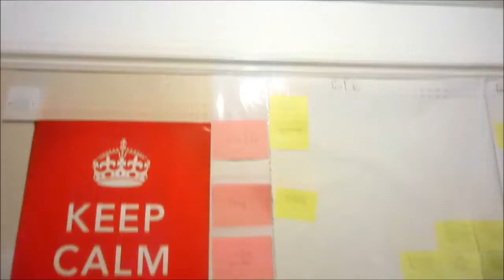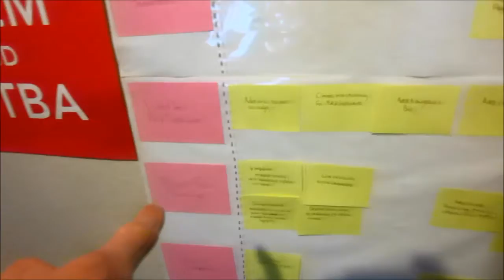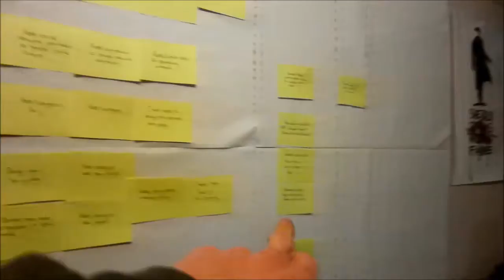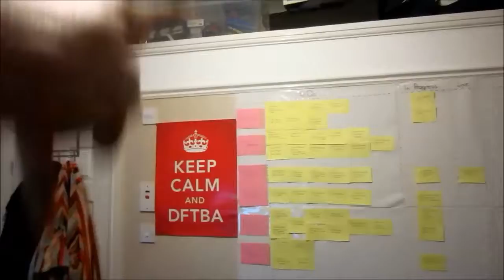Upgraded Planning (03.12.2014) Day 1221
We were having a productive day today, I was in the mood to get some serious work done and that is what we were going to do!

I got up after quite a bad sleep, recently I've really been struggling with sleeping all the way through the night and I don't understand why! I went to work on time however, and got there for about 25 minutes past annoyingly!

At work we were covering some final changes in the service we have been creating. We made a change so that it was using different objects and then we had some changes around the formatting of the strings. Yet more bloody changes god damn. But we finished and then we split up. Ben was copying the old project in more and more tests while I was researching our new project which we were going to be planning tomorrow.

After work I headed home, reading on the bus!

At home I sorted out my dinner and then went into planning all of my stuff. I was adjusting my planning board so that my projects are better planned and so that I can start everything in a much more controlled way!

Otherwise I got my new camera batteries today, which means that I can vlog for longer, and now I have 3 camera batteries I don't have to mess around charging a battery every night! Wahooo!

We also moved, this channel is now officially JamiePedVlogs, and not TheVlogStudent. Big news!